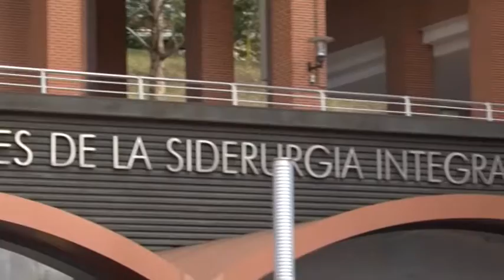EL PSE-EE BIZKAIA APUESTA POR EL EMPLEO DE CALIDAD EN LA MARGEN IZQUIERDA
El PSE-EE apuesta por crear empleo de calidad en la margen izquierda, zona fuertemente afectada por la crisis económica.